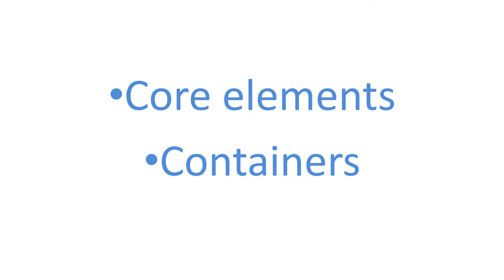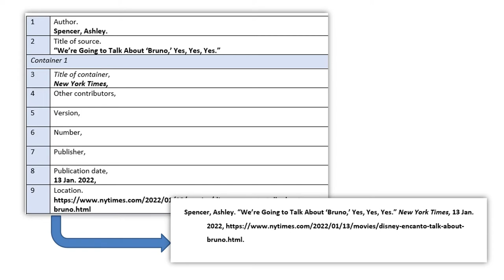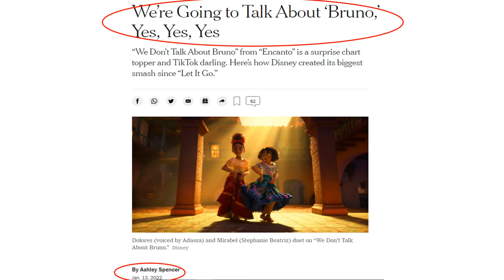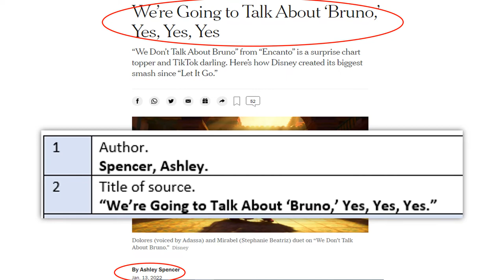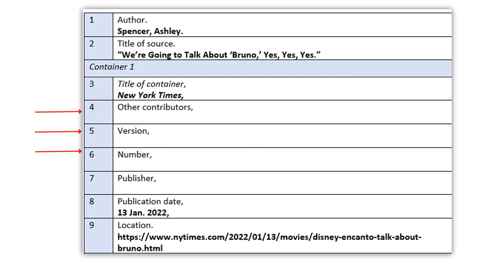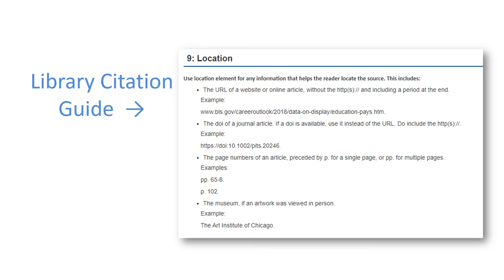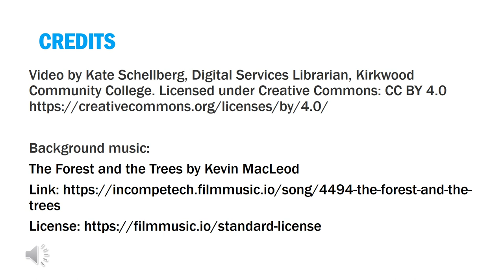Citation Basics: Core Elements. MLA 9th edition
Describes the concept of "core elements" in MLA style and demonstrates the use of a template to create a citation that can be copy and pasted into a document.